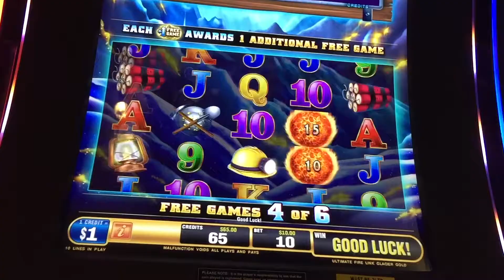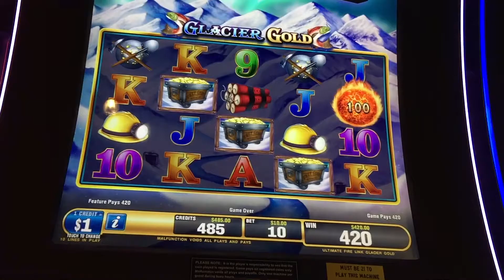Live Play On Ultimate Fire Link Glacier Gold Slot Machine